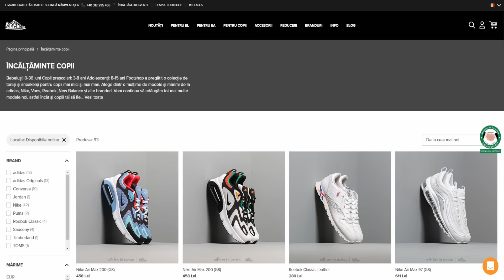FAC DRAFT-UL LEGAT LA OCHI+RONALDO TOTY IN PACK | FUT DRAFT